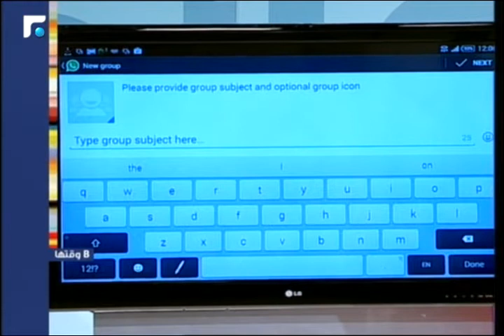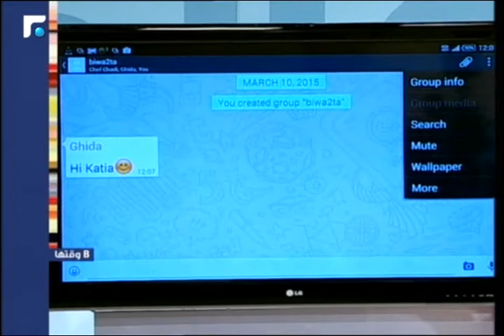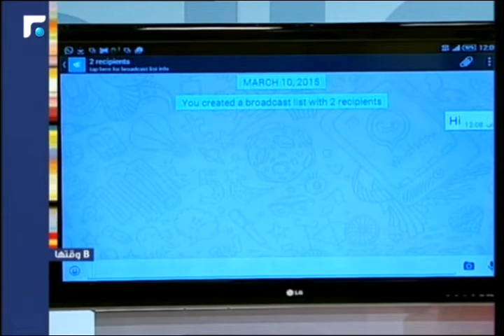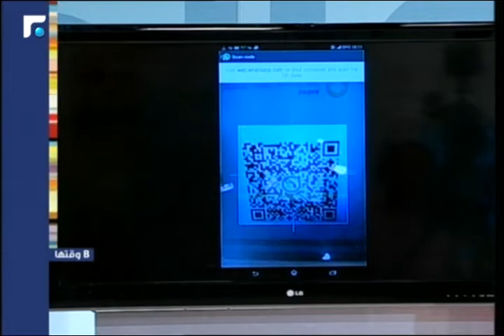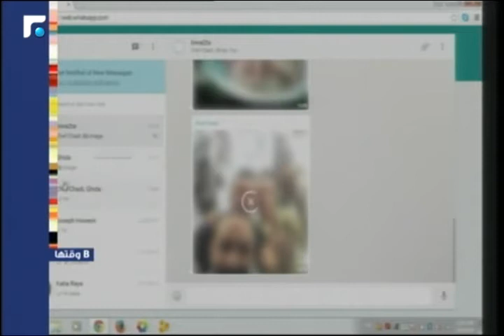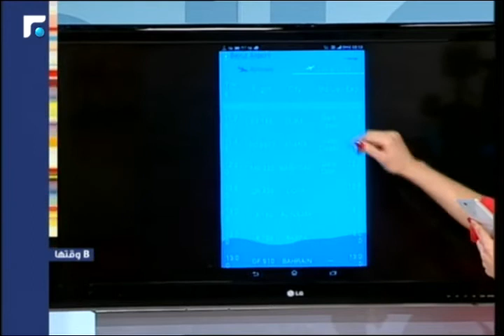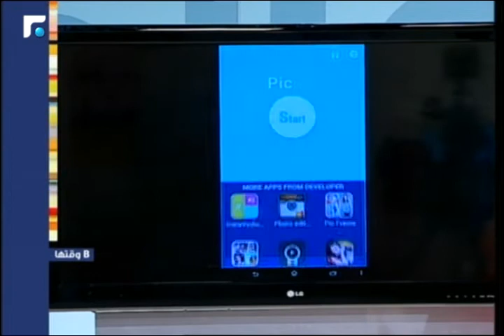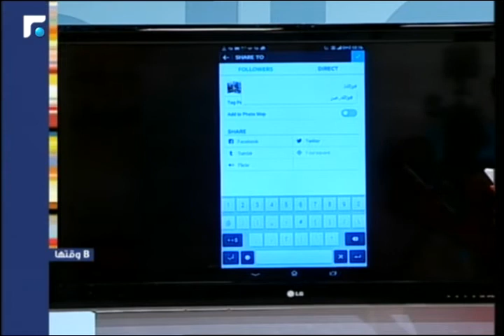عالم الصباح - فقرة "ب وقتها" 10/03/2015